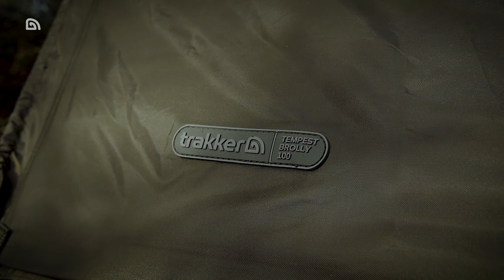Tempest Brolly 100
Cet abri très léger et peu encombrant est vraiment multi-fonctionnel et peut être adapté à vos besoins par un choix de deux façades avant zippées sur le devant. Tout cela accompagne la rapidité, la facilité de montage de tous les Tempest, qui fait du tempest Brolly notre meilleure offre en termes de brolly actuelle.

Il sera idéal pour les sessions rapides d'une ou deux nuits et parfaitement à l'aise là où la mobilité est indispensable.